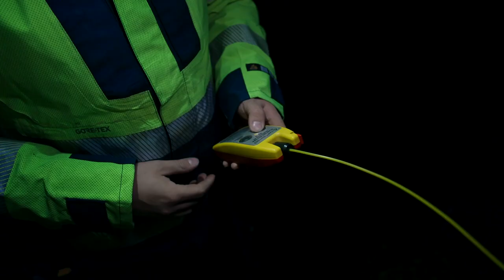Högspänning - Intro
Högspänning - en ny TV-serie om energihjältarna som ser till att hålla Sverige med ström!